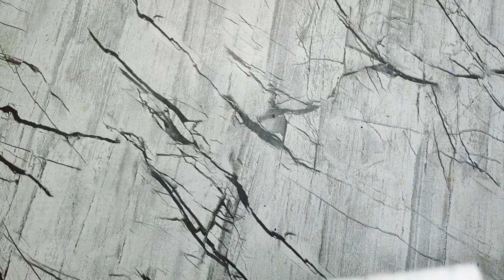White cement craft ideas / Home decoration / DIY Cement